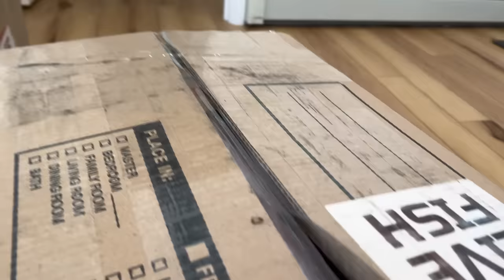Gigachad died during shipping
I am very thankful for all the goldfish that made it to their new home safely, but I am very sad about Gigachad. He was one of the fish that fathered a bunch of fish last season and I had plans to breed him again. He had a bunch of children, and I still own many of them, so he will live on through them and the babies they eventually have. I feel like the heat was the main reason he passed away. I had known that it was going to be warmer the day of shipping but when the day actually came it ended up being a lot warmer than originally predicted and it was recorded to be about 87F when I actually got to the boxes and two of them were in full sun. I thought that by landing in Boston at 12 pm I would have enough time to get to them at about the same time of delivery, but it ended up being about 3 hours later that I was actually able to make it to them. I think that it was already a very stressful process for everyone, the heat made it worse, and Gigachad just happened to be the first to bite the dust in the tough situation. His body was pretty stiff so he was not that immediately freshly dead either, it's possible he may have died before he even got to the door but I am not sure.